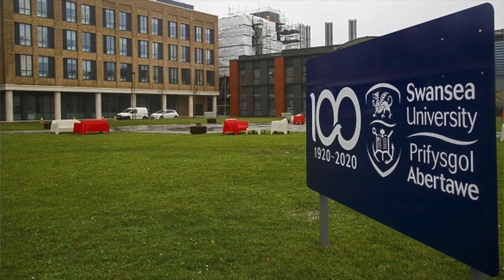TOP 6 EASY UK UNIVERSITIES TO APPLY | INTERNATIONAL STUDENTS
Top 6 Easy UK Universities to apply for international students.

Please Comment, Let me know what I need to change and add.